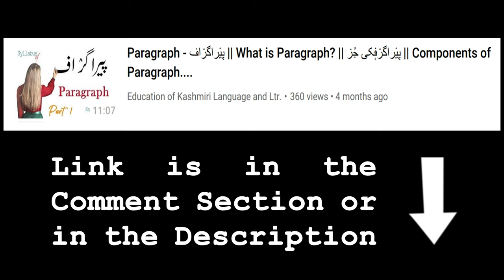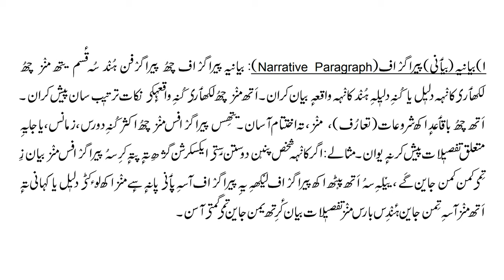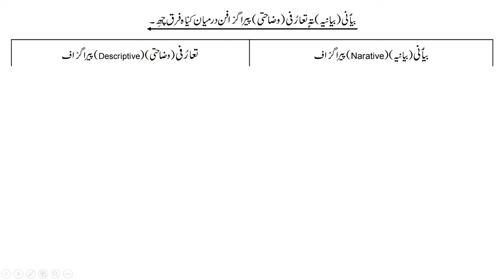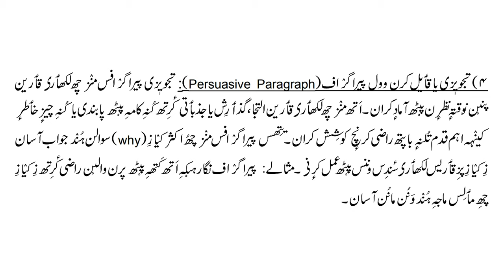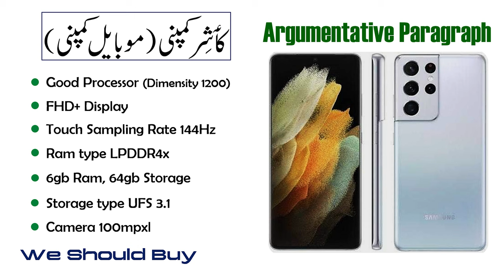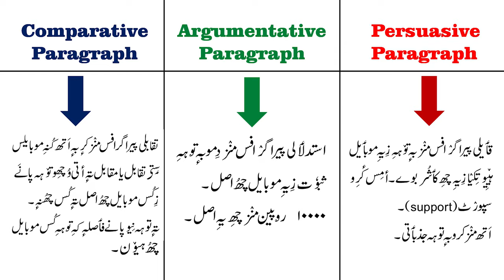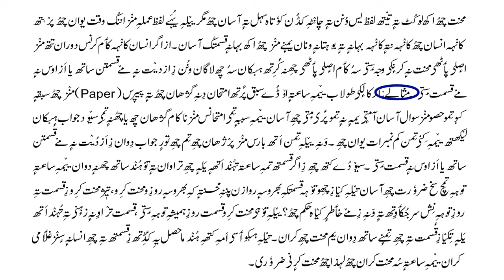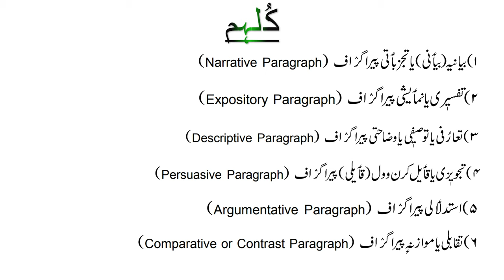Types of Paragraph | پیراگرافن ہنٛدۍ قسم | Part-2 (Paragraph) | For All Students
The video is about Types of Paragraph. In this video i will be giving you a full lecture on types of Paragraph and I am going to show you a sample, or we say an example, So that you'll understand it effectively.

In this series we will be covering the syllabus of kashmirilanguage millkashmiri kashmiriliterature kashmirskillcourse.

Time Stamps
01:08 1st Type of Paragraph
03:22 2nd Type of Paragraph
06:26 3rd Type of Paragraph
10:49 4th Type of Paragraph
12:39 5th Type of Paragraph
14:35 6th Type of Paragraph
20:25 Sample or Example (A Paragraph)
28:03 Conclusion

Please share these videos with other's so that everybody will gain some knowledge...